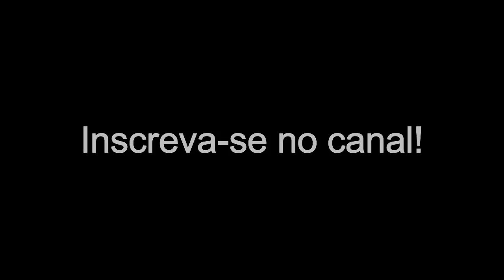Low Carb | dieta para emagrecer rápido (sem passar fome!) | Você Mais Fitness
Descubra como funciona a Low Carb, uma "dieta" capaz de proporcionar emagrecimento rápido, sem que para isso você tenha que passar fome ou comer só alimentos sem graça.

Quer ficar a par de todas as nossas novidades? Então se cadastre na nossa lista de email clicando no link a seguir (totalmente grátis!)

Aviso importante:
Todas o conteúdo disponibilizado nesse canal é de caráter puramente informacional (e não prescricional!). Sempre procure um bom médico/especialista antes de experimentar qualquer estratégia de saúde.